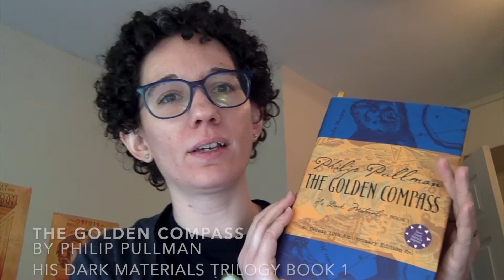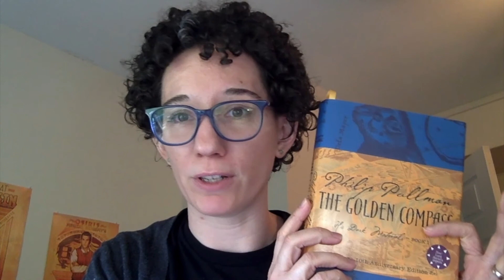FFLIB TV: Teen Book Talks - The Golden Compass by Philip Pullman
Margaret gives a review/book talk of The Golden Compass, the first book in the His Dark Materials Trilogy by Philip Pullman.